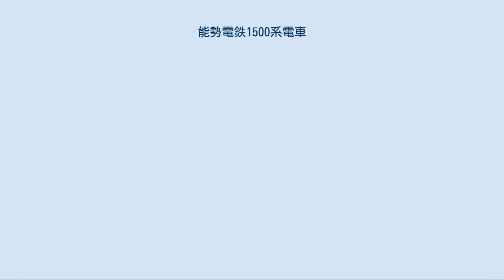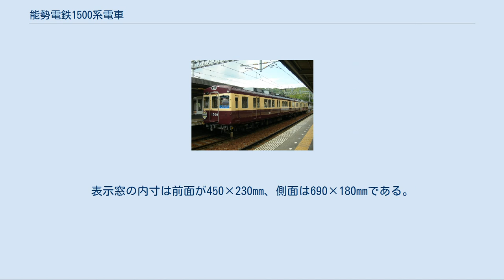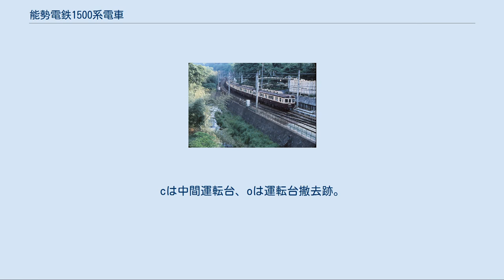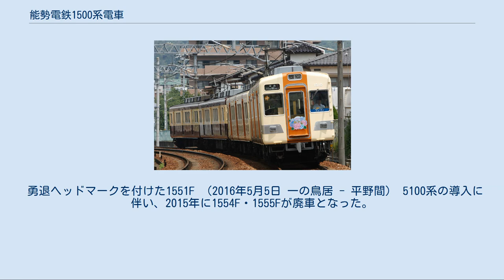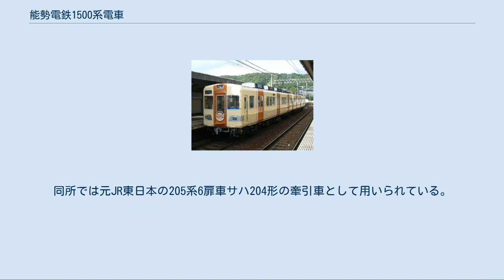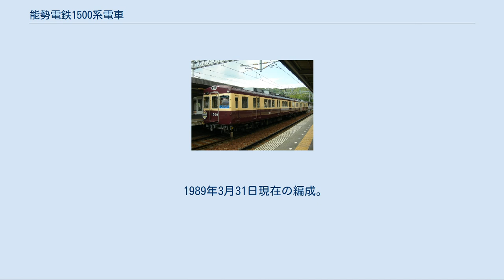能勢電鉄1500系電車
阪急2000系電車 」 能勢電鉄1500系電車 能勢電鉄1500系電車（のせでんてつ1500けいでんしゃ）は、能勢電鉄が1983年に導入した電車である。
阪急電鉄より2100系を譲受したグループで、1983年から1985年にかけて24両が竣工した。
320形・500形の代替と輸送力増強・サービスの向上を目的に導入され、能勢電鉄初の大型車となった。
 旧性能小型車が使用されていた能勢電鉄では、沿線の住宅の開発進展により輸送力が不足し、大型車の導入による輸送改善が望まれていた。
また保安度の向上のためATS（自動列車停止装置）の導入も急務となり、冷房化によるサービスの向上も検討されていた。
この状況に対応するため、1983年に大型高性能冷房車として導入されたのが1500系である。
 1500系は阪急電鉄の2100系が種車である。
1962年に登場した2100系は神戸線用2000系の宝塚線版で、主電動機出力が100kWと小さくなっている（2000系は150kW）。
2100系製造時の宝塚線の最高速度は80km/hであったが、後年に90km/hへ向上したことで2100系では性能が不足気味となり、冷房改造を行わず非冷房で存置されていた。
この2100系を能勢電鉄の近代化のために譲渡することとなった。
 1500系は1983年から1985年にかけて4両編成6本が投入された。
1500系の導入後も残っていた320形・500形の2編成は、阪急の1010系・1100系を種車として1986年・1988年に導入された1000系の4両編成2本で代替されている。
 4両編成時代の1550F 種車の阪急2100系2161（後の能勢電1555） 種車の阪急2021系2030（後の能勢電1585） 入線前にアルナ工機で改造が行われた。
能勢電鉄は当時600Vだったことから、600Vへの降圧化工事が実施された。
冷房化改造も行われており、冷房装置は阪急の7000系に準じてスイープファンが設置され、室外機は狭い間隔で配置されている。
補助電源は電動発電機 (MG) から静止形インバータ (SIV) に交換されている。
 高架化前の川西能勢口駅構内に存在した半径40mの急カーブに対処するため、両端の連結器の長さが80mmずつ拡大され、連結面間の全長が19,160mmとなった。
また、当時は連結器高さの低い小型車が在籍していたため、前頭部の連結器高さは830mmまたは760mmに下げられている。
Tc車の連結器複心バネは撤去された。
 電動式の方向幕が設置され、前面は正面左側の窓上に新設、側面は種別表示灯から交換された。
表示窓の内寸は前面が450×230mm、側面は690×180mmである。
前面方向幕の設置により、標識灯は若干車体外側に移設されている。
 車体塗装は、マルーンをベースに窓周りをクリームとしたツートンカラーが採用された。
 中間に入った運転台付きの車両は、第1編成（1550F）中の2両を除いて完全に中間車形態に改造された。
第1編成の中間車1530・1580は乗務員扉を残し、機器類の撤去のみ行った。
この2両間の運転台跡部の貫通路は狭幅であるが、貫通幌は広幅のものをアダプタを介して取り付けていた。
 編成中1箇所または2箇所の貫通路に狭幅の引き戸が設置され、1530形の川西能勢口方に1箇所、1550FではT車とTc車の2箇所に設けられたが、貫通幌は阪急と異なり広幅が用いられた。
元2104の1535の川西能勢口・宝塚方貫通路は阪急在籍時に引き戸付き狭幅に改造されていたが、能勢電入線に際して広幅への再拡大工事を実施した。
 台車はアルストムリンク台車への交換が行われ、FS-311K・FS-312、またはFS-333・FS-33が装着された。
エコノミカル台車（KS-66A/B）は1010系発生品のFS-311K・FS-312に、ミンデンドイツ式台車（FS-345・FS-45）は2000系のFS-333・FS-33台車と交換している（入線当初は平野車庫にミンデンドイツ式台車の組み立て治具がなかったため）。
 1585は、2021系の電装解除車2030が種車である（阪急時代は3100系3154Fに組み込み）。
運転台を撤去して完全な中間車形態となったが、中間車化された箇所の窓枠などは1984年に阪急六甲駅で発生した衝突事故で廃車となった初代2050の部品が流用された。
本来譲渡予定であった2154は、初代2050の...